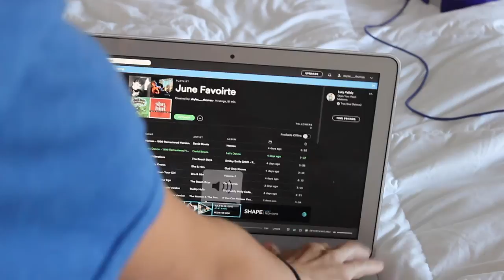MORNING ROUTINE 2016 ||Sky Thomas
Song;
Monday,Monday by the Mamas and the Papas